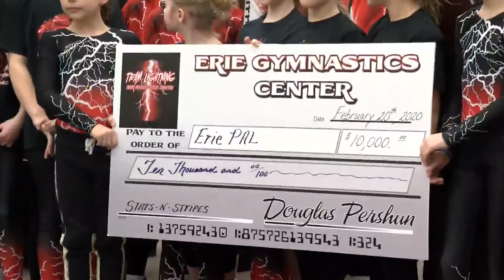Erie Gymnastics donates $10,000 to Police Athletic League